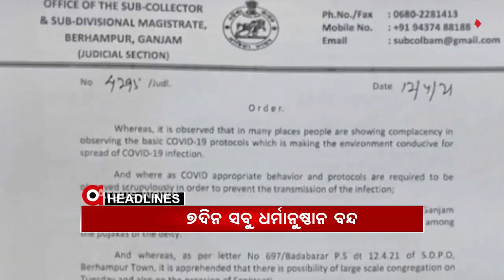Headlines 3pm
+ ମହାତାବଙ୍କ ପ୍ରସଙ୍ଗରେ ପ୍ରଣବଙ୍କୁ ସମ୍ବିତ ପାତ୍ରଙ୍କ ଜବାବ...
+ ହାଇଦର ଗାଏବ ଘଟଣା...
+ ହାଇଦର ଫେରାର ଘଟଣାରେ ବର୍ଷିଲେ ବିଜୟ ମହାପାତ୍ର...
+ ଶ୍ରୀମନ୍ଦିରରେ ପଶିଲା କୋରୋନା...
+ କୋରୋନା ପାଇଁ ଗଞ୍ଜାମରେ ନୂଆ କଟକଣା...
+ ପିପିଲି ପ୍ରସଙ୍ଗରେ ନବୀନଙ୍କ ଉପରେ ବର୍ଷିଲେ ସମୀର...
+ ସରଗରମ ପିପିଲି... ଗାଦି ହାତେଇବାକୁ ଚାଲିଛି ସବୁ ଦଳର ଅଙ୍କକଷା...
+ ରାଜଧାନୀ ପ୍ରତିଷ୍ଠା ଦିବସରେ କେନ୍ଦ୍ରମନ୍ତ୍ରୀଙ୍କୁ ଭେଟିଲେ ସାଲିଆସାହି ବସ୍ତି ବାସିନ୍ଦା...
+ ସ୍କୁଲ ଭିତରେ ଛାତ୍ରୀଙ୍କୁ ତାଲା...